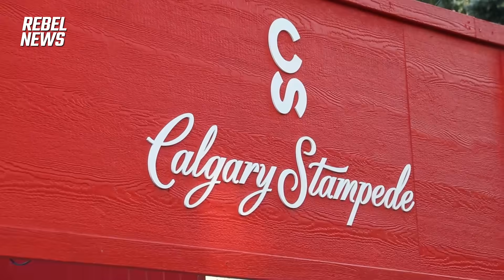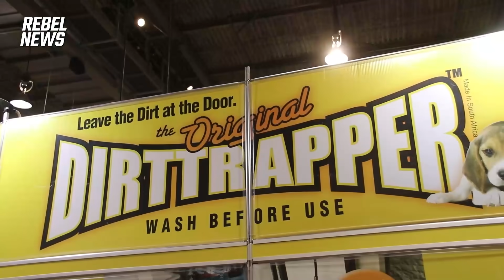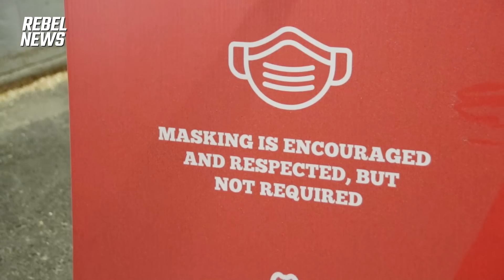Calgary Stampede RETURNS and it's almost like NORMAL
Adam Soos makes a visit to the Calgary Stampede, after the “greatest outdoor show on Earth” made its return this year. Despite Premier Kenney's insistence that vaccine passports would not be coming to Alberta, the event did still feature something like a vaccine passport for one of its feature attractions, Nashville North.